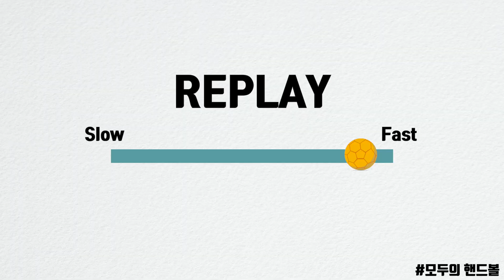[모두의 핸드볼] 3:3 콤비네이션